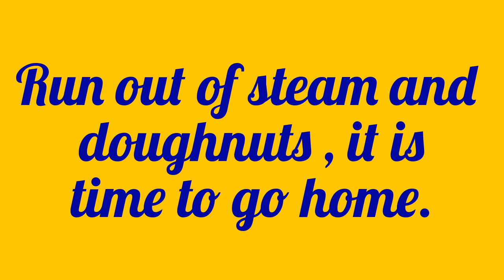Busy afternoon for Lady Anne and Ragleth at the Cathedral Mountain Railway.